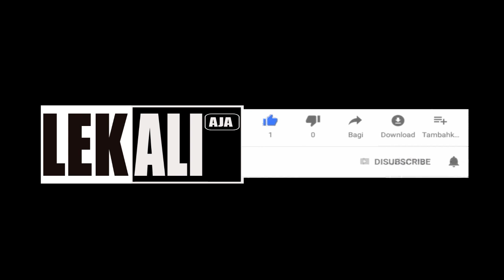sholawat thibil qulub | cover .ZAHRONABAITI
Bacaan Sholawat Tibbil Qulub, Amalan Penawar Penyakit Hati dan Jasmani

TEK SHOLAWAT Thibilqulub

اللّهُمَّ صَلِّ عَلى سَيِّدِنَا مُحَمَّدٍ طِبِّ الْقُلُوْبِ وَدَوَائِهَا،
 وَعَافِيَةِ الْاَبْدَانِ وَشِفَائِهَا،
 وَنُوْرِ الْاَبْصَارِ وَضِيَائِهَا،
 وَعَلى الِهِ وَصَحْبِهِ وَسَلِّم